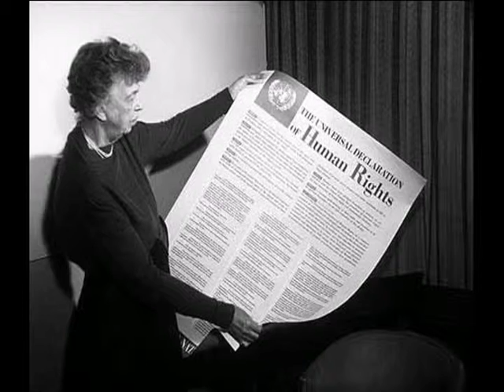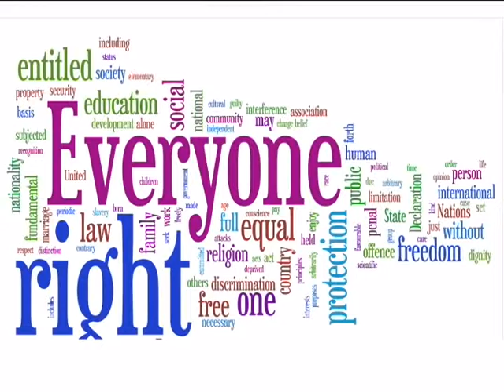Human Rights Alliance of Santa Cruz County PSA for "Human Rights Here Now"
Human Rights Here Now is a public access program on Community TV of Santa Cruz County.